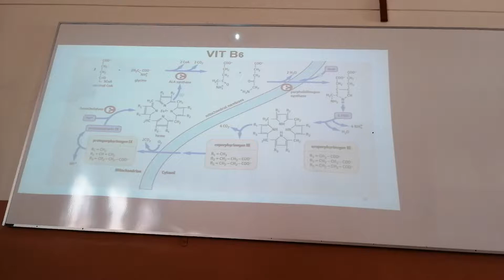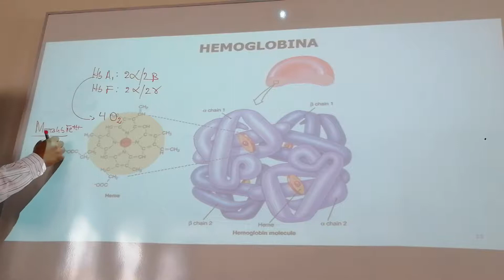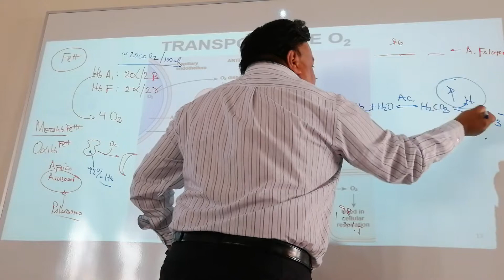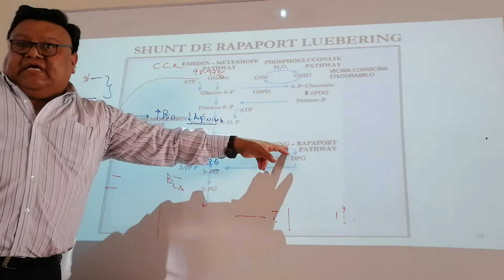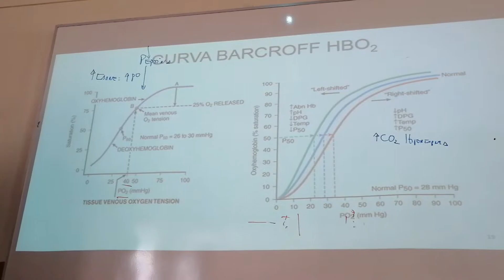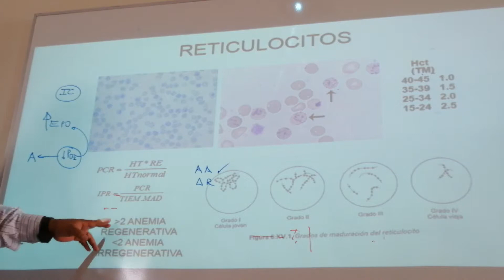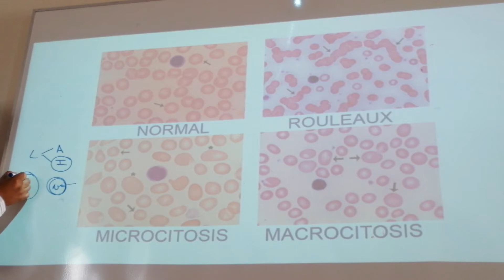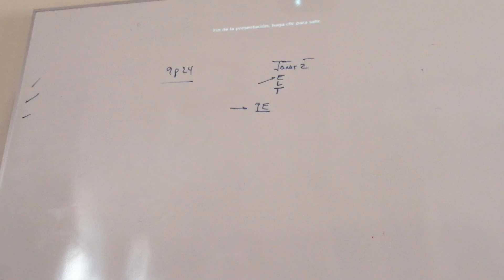Fisio 2 clase